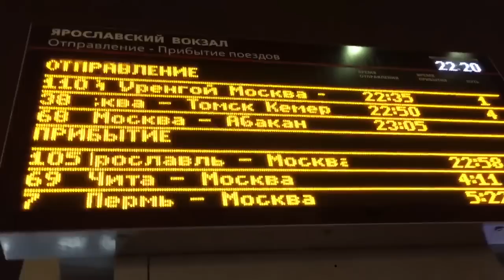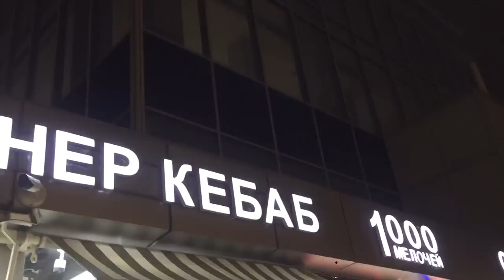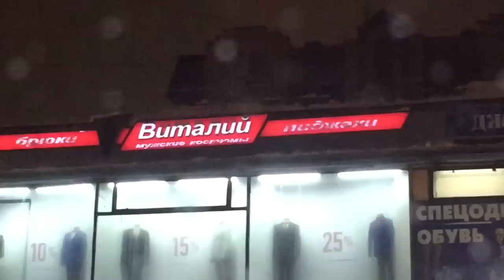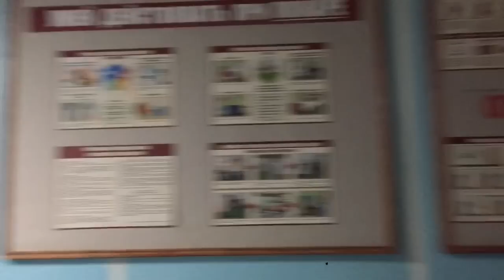Алексей Щербаков ВИДЕОБЛОГ #8 - АБРАМОВ В ТРУСАХ, УТКИ, РАССТАВЛЯЮ ТОЧКИ НАД И!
Самый скучный, никчемный и не интересный выпуск, снимать почти нечего. Даже не рекламировал ничего. Смотрим!